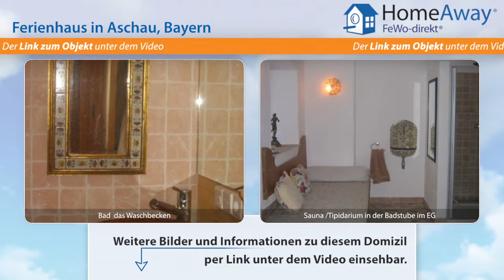Chiemgau/Chiemsee: "Ferienhaus ""Altes Zuhaus"" im denkmalgeschützten - FeWo-direkt.de Video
Ferienhaus  Chiemgau/Chiemsee Bayern für 4 Personen :
Zwischen München und Salzburg, Kaisergebirge und Chiemsee, liegt Sachrang, das Dorf in den Bergen. Neben dem 400 Jahre alten Hartlhof im denkmalgeschützten barocken Dorfkern von Sachrang, inmitten eines eingezäunten Bauerngartens, steht das AlteZUHAUS. Es wurde 2009 nach baubiologischen Gesichtspunkten komfortabel und gemütlich zum Ferienhaus ausgebaut. Mittelpunkt im hellen, großen Wohnraum...

Dies ist nur eine Unterkunft der vielen Feriendomizile  Chiemgau/Chiemsee die auf HomeAway fewo-direkt.de zu finden sind. HomeAway FeWo-direkt.de ist Deutschlands Nr. 1 in der Online-Ferienhausvermietung seit 1997 mit der wohl größten Auswahl an Ferienwohnungen und Ferienhäusern.